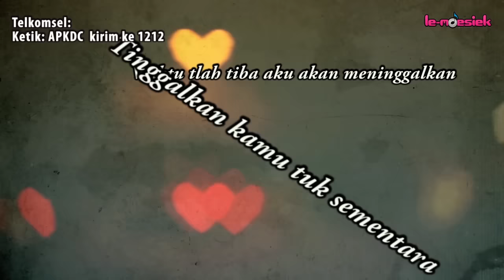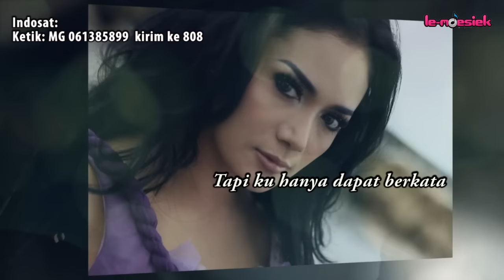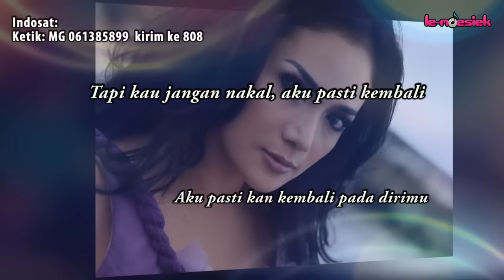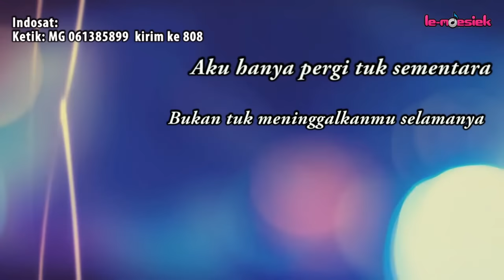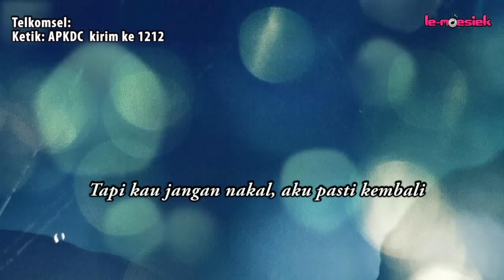Krisdayanti - Aku Pasti Kembali (Official Lyric Video)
Telkomsel : ketik APKBY kirim ke 1212